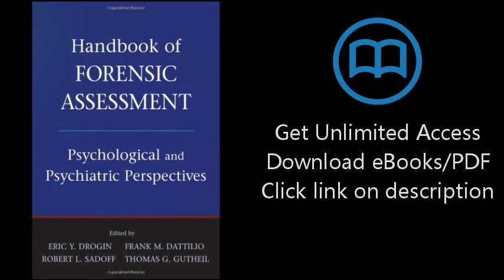Handbook of Forensic Assessment: Psychological and Psychiatric Perspectives